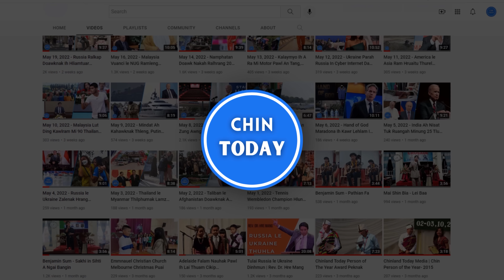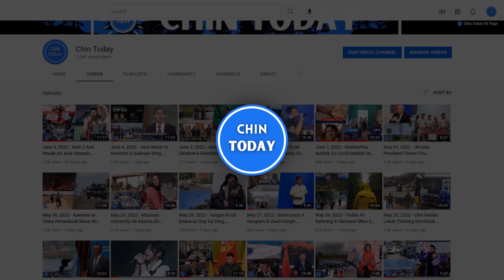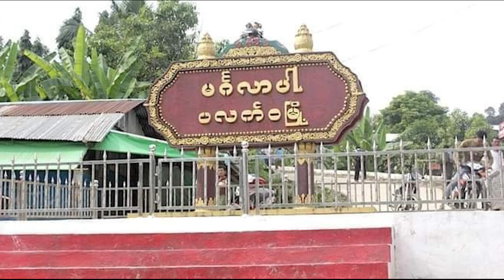NOV 5 Zan, SAC 40 leng an that, Dalan 2 an kai, TNLA in Camp 2 an la ngah.